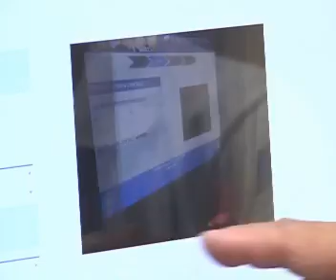反对党议员林瑞莲建议法庭 制定"非金钱保释条件"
在昨天的国会辩论中，反对党议员林瑞莲建议法庭，制定"非金钱保释条件"，并认为目前的"保释金制度"对贫困者不利。
林瑞莲也指出，目前在三个邻里警岗试验推行的电子服务系统，都以英语操作。她希望系统能提供其他语言选项，方便年长者使用。